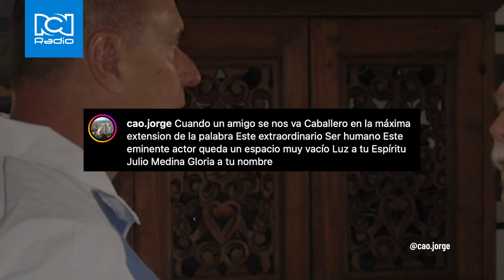Julio Medina, el actor colombiano que conquistó Hollywood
Julio Medina murió el 23 de noviembre de 2024 y la televisión colombiana le dice adiós a un exponente de la actuación. Aquí le contamos los detalles de su trayectoria.